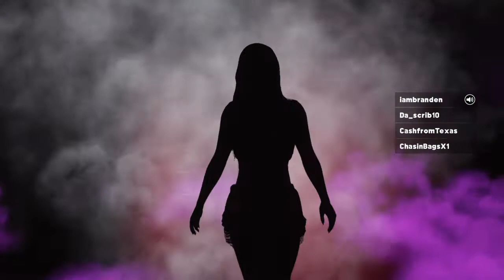Team KAYLA Vs TEAM GHETTO